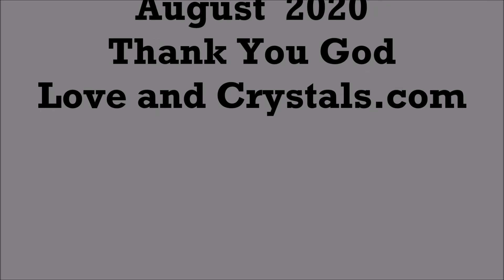Song of the Quarter by a Quarter August 2020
Song of the Quarter
by a Quarter
Midi Sprout Recording
August  2020
Thank You God
Love and Crystals.com